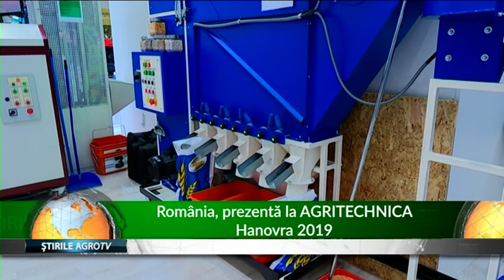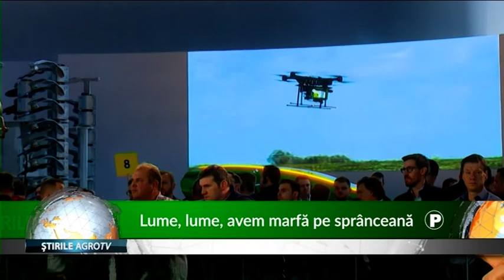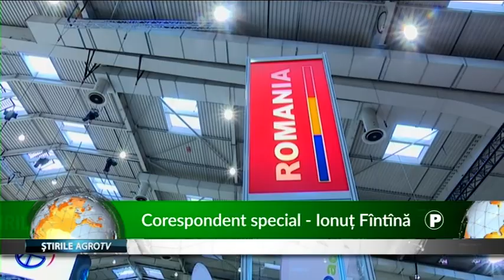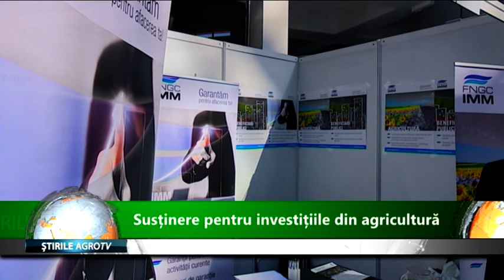JURNALUL AGROTV 11.11.2019